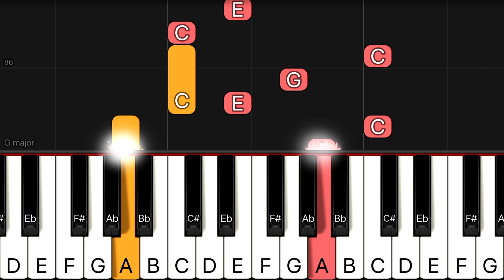The Beatles - Here Comes The Sun | SLOW EASY Piano Tutorial